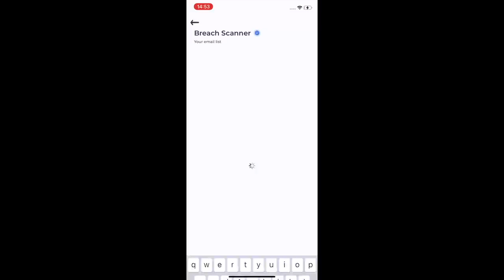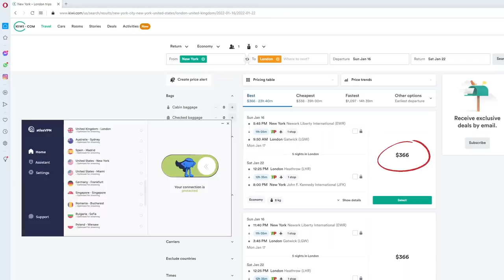This Is NOT the Flashback We Expected!! (1095+)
Grab Atlas VPN for just $1.83/mo + 3 months extra before the BIG DEAL deal expires